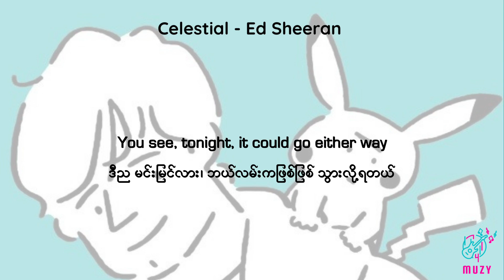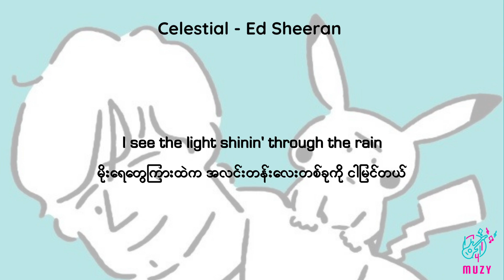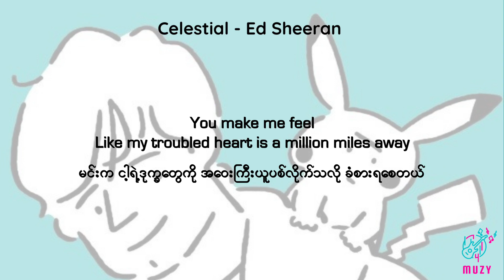Celestial - Ed Sheeran, Pokémon | ENG - MM lyrics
Celestial - Ed Sheeran, Pokémon

[Credits]
Song: Celestial
Artist: Ed Sheeran

Lyric video, Myanmar subtitle translation and encoding are created by Muzy.

We made this video for entertainment and promotional purposes only. The owner retains all rights. No infringement of copyright is intended.

If there's any copyright problems, please let us know via email before making actions. Thanks for your kindness!